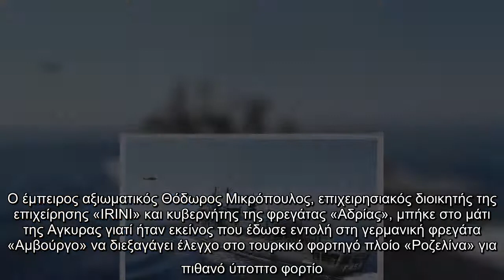Θόδωρος Μακρόπουλος : Ποιος είναι ο έλληνας αρχιπλοίαρχος που στοχοποιούν οι Τούρκοι